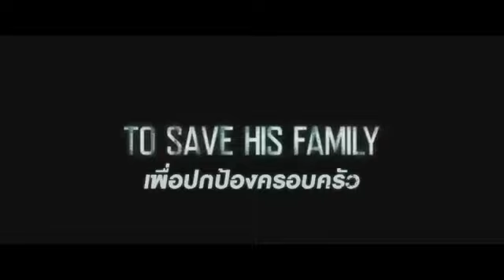Extraction แผนฉกตัวประกันสะท้านโลก ซับไทย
เมื่ออดีตเจ้าหน้าที่ภาคสนาม CIA นามว่า เลียวนาร์ด เทิร์นเนอร์ (รับบทโดย บรูซ วิลลิส)ถูกกลุ่มผู้ก่อการร้ายลักพาตัวไป แฮร์รี่ เทิร์นเนอร์ (รับบทโดย เคลเลน ลุทซ์) ลูกชายของเขาจึงเริ่มปฏิบัติการช่วยเหลือพ่อด้วยมือของตัวเอง โดยเขาต้องต่อกรกับแผนปฏิบัติการขั้นสูงของเหล่ามือสังหารและกลุ่มก่อการร้ายข้ามชาติ แฮร์รี่ต้องนำทักษะการต่อสู้ที่เคยฝึกฝนกลับมาใช้ในภารกิจเสี่ยงตายเพื่อตามหาพ่อของเขา พร้อมทั้งหยุดยั้งแผนการของผู้ก่อการร้ายในเวลาเดียวกัน

ติดตามข่าวหนัง และโปรโมชันหนังได้ที่ :